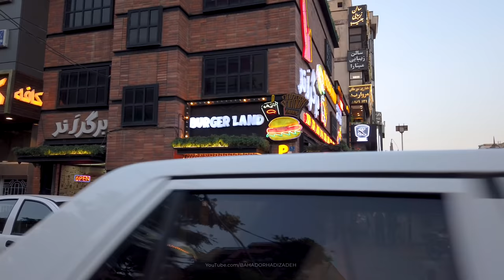TEHRAN 2021 - Evening Walk in Sa'adat Abad / تهران، سعادت آباد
This video starts from North Allameh Street and ends in the intersection of Darya & Saádat Abad Boulevards (Mosque Crossroad), after passing East Sarv Blvd & Kaj Square.

If you would like to financially support me as much as a cup of coffee, you can do this through the "Super Thanks" option (below the videos).

Sa'adat Abad is a wealthy district located in northern Tehran. Some of the notable urban amenities located in the Sa'adat Abad district are Tehran's luxurious 5-star Espinas palace hotel, Arikeh Iranian shopping centre, Aren shopping centre, Sadaf shopping mall, Zeytoon sports complex, Tehran Jurassic park, Saadat Abad Park, Parvaz garden, Erfan hospital, Atieh hospital and Parsian hospital. Because of its location in the northern Tehran and its proximity to the Alborz mountains, Sa'adat Abad district is known to have better air quality and lower levels of air pollution.

North Allameh Street includes several commercial-residential complexes and has a variety of stylish and commercial passages and complexes.

Sarv Street is located in District 2 of Tehran Municipality with an approximate length of 2.7 km on both east and west sides of Shahid Hassan Tehrani (Kaj) Square It becomes.

Darya Boulevard is the southern border of Saadatabad and separates the neighborhoods of Gharb and Saadatabad.

In the north of Saadat Abad and at the foot of the mountain, due to the good weather, there are several recreational and tourist areas or under construction. Darkeh Recreation and Tourist Area (Evin Darkeh) is one of the oldest and oldest recreational areas of Tehran, which is located in the northeast of Saadatabad (but not connected to it). To the northwest of Saadatabad is the Farahzad recreation area, which is one of the oldest recreational areas in Tehran.

Iranian
Irani
Persian
Iran Vlog
Vlog
Tehran Vlog
Kish
Mashhad
Tabriz
iran village life
jaghori
iran tour
iran food
iran street food
tehran streets
iran walk
tehran walk
iran tehran
persian food
iran country
iran travel
iran tourism
iran nature
iran vacations
iran village
iran tehran vlog
iran food tour
Snow lovers
Iran 2022
Tehran 2022
Valiasr Street
Tajrish
valiasr
Zafaraniyeh
Tajrish
Palladium
Travel
Visit Iran
Iran Travel
Iran Tourism
Travel to Iran
Iran Visa
Iranian Culture
Trip
Adventure
Videography
Videographer
Dji
iran nightlife
tehran nightlife
Christnam
Christam snow
Osmo Pocket
Destinations
Vacation
ایران
ایرانی
غذای ایرانی
برف
خیابان های تهران
سفر
تهرانگردی
ایرانگردی
ایرانگرد
شیراز
تهران
تجریش
مشهد
اصفهان
shiraz
mashhad
isfahan
زعفرانیه
ولنجک
پالادیوم
آزادی
انقلاب
shorts
shemiran
iran mall
niavaran
azadi
velenjak
jamshidhieh